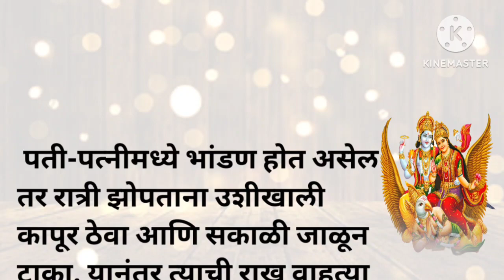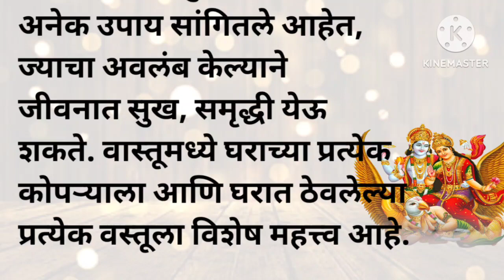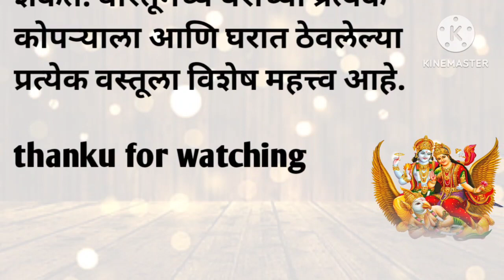गरुड पुराण: नुसार तुमच्या घरात नुस्त भांडण होत असतील तर तुमच्या घरात वस्तू दोष आहे bestlines #